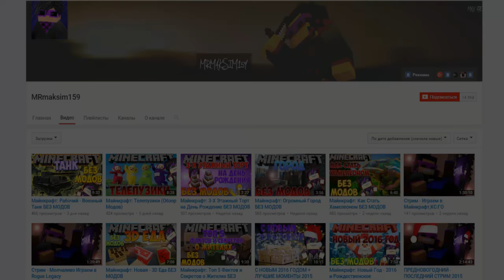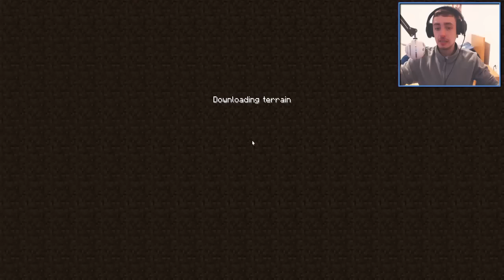КАК ХОРОШО ТЫ ЗНАЕШЬ МАЙНКРАФТ? ПРОВЕРЬ СВОИ ЗНАНИЯ В MINECRAFT | ИСПЫТАНИЕ НЕ ДЛЯ НУБОВ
★Скачать карту КАК ХОРОШО ТЫ ЗНАЕШЬ МАЙНКРАФТ? ПРОВЕРЬ СВОИ ЗНАНИЯ В MINECRAFT | ИСПЫТАНИЕ НЕ ДЛЯ НУБОВ (A TO Z)
ИНФОРМАЦИЯ ОБО МНЕ:
ТАК ЖЕ СОВЕТУЮ ПОСМОТРЕТЬ:

ТОП 10 СПОСОБОВ УБИТЬ НОСАТОГО ЖИТЕЛЯ В МАЙНКРАФТ БЕЗ МОДОВ

ТОП 1, ТОП 5, ТОП 10, так же ТОП 10 майнкрафт, ТОП 5 способов, летсплей, Майнкрафт в реальной жизни ещё ТОП 10 способов, конечно же Как сделать в Майнкрафт, Minecraft Speed builders, Minecraft прохождение карт и так же Майнкрафт механизмы, и как же без ТОП 10 ФАКТОВ, ТОП 10 СЕКРЕТОВ, Анти грифер шоу, Майнкрафт команды и естественно в Майнкрафт моды, танк, машина, самолет, истребитель и в МАЙНКРАФТЕ БЕЗ МОДОВ и многие другие рубрики.